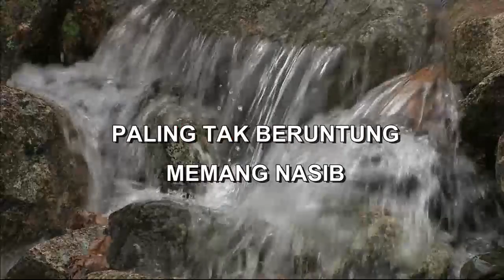LENGGANG KANGKUNG By LILIS SURYANI Indonesian Malay Karaoke